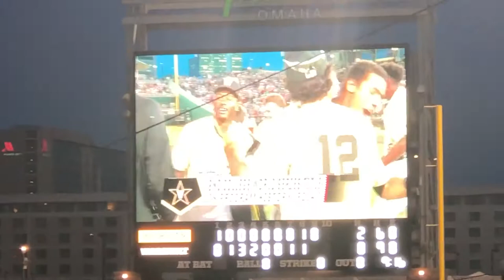Go Vandy anchor down